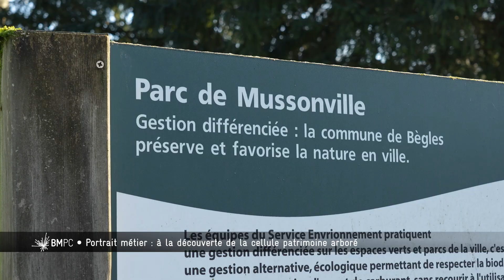Portrait métier : cellule patrimoine arboré #187 Bordeaux Métropole Pourquoi ? Comment ?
Portrait métier : rencontre avec les membres de la cellule suivi du patrimoine arboré afin de découvrir leurs missions 🌳